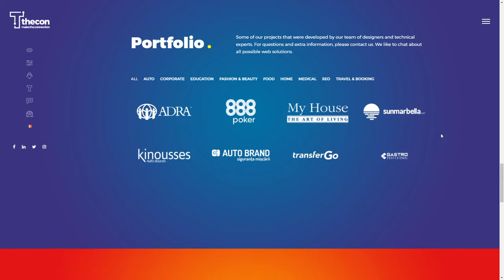Thecon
Thecon By Thecon From romania
Thecon ofera solutii eCommerce, WebDesign, SEO si SEM de ultima generatie pentru companiile si organizatiile de orice talie.